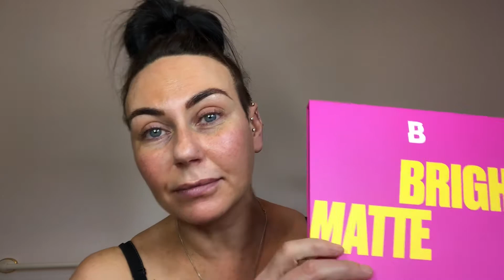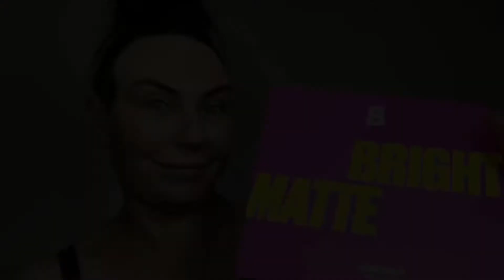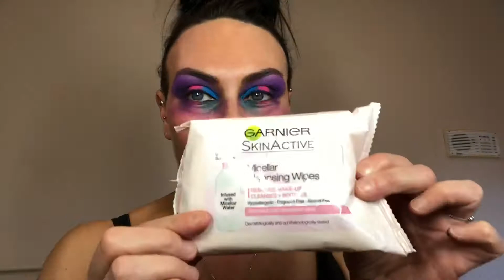BLACK PANTHER - Makeup Tribute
The makeup in this video is my tribute to the very talented actor Chadwick Boseman who took the lead role in the movie ‘Black Panther’ as T’Challa, the Black Panther. Unfortunately he passed away at age 43 from colon cancer. He was such a private man who never complained and stayed strong till the very end...rest in peace.

Eyeshadows used on my eyes are from the gorgeous Beauty Bay palette ‘Bright Matte, using the shades ‘Purple lover, Livin for Lavender, Make them Wink, Pacific Dreams, Drama Queen and Illicit. The brushes I have used for blending are Crown brush CRG2 (deluxe blending crease brush and one from my Diploma days DMT 160W - 10 finest natural blend. I loved using this new palette. The gorgeous bright matte colours lived up to their names and the pigment was really good, very buildable and blended really well.

Eyebrows filled in by my Christian brow pallet in shade ‘black’ with the Zoeva Brow line brush, sharpened tails with Zoeva 238 Luxe precise shade.

Lashes by 1000 hour ‘Showgirl’. Very light and fluffy, one of my fave. Lash glue by Duo.

Primer by ‘The Ordinary’.

Foundations by MAC STUDIO FIX fluid in NC 50 and Inglot Beautifier tinted cream in shade 108, applied with damp beauty blender by Modelrock.  (I needed my skin to be glowy and alot darker than my normal skin shade for the look I was creating).

Face powders MAC STUDIO FIX powder plus foundation C7, Sephora pressed powder Deep 50 using Morphe powder brush.

Blush by Inglot shade 41, using brush by Zoeva 105/ luxe highlight.

Highlight by Hourglass 3 shade palette ‘Ambient’ using brush by Zoeva 105/ luxe highlight.

Face Paint by Art Star face & body paint in white, applied with cotton tips.

Lip liner by Saint Luxe in shade ‘Lush’. Lipstick by Lou Lou lips in shade ‘Robert’.